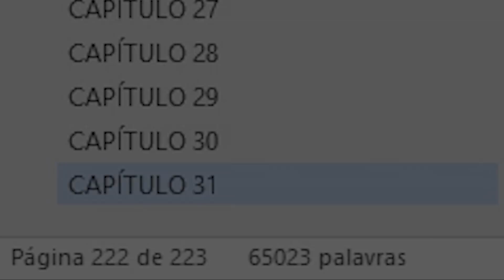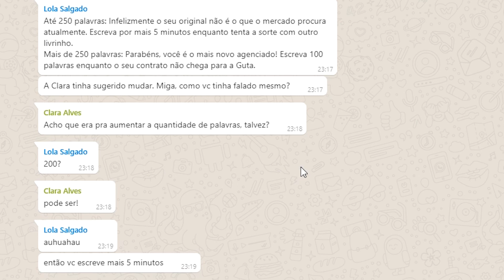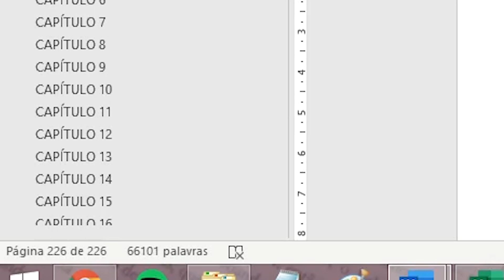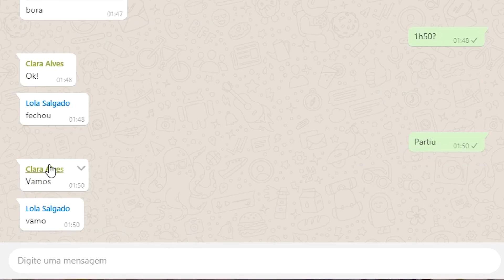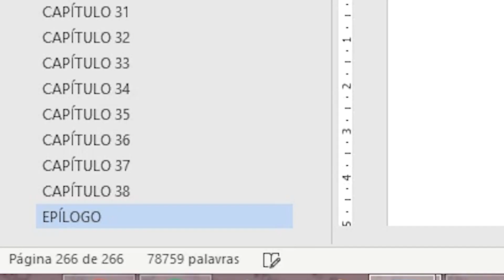VLOG: DIÁRIO DE ESCRITA | PARTE III | MINHA VIDA LITERÁRIA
Em julho, eu botei na cabeça que queria terminar meu livro novo. Pra isso, resolvi produzir um vlog diferente do que já fiz: um diário de escrita! As duas primeira partes desse vlog, que documentaram o processo de escrita ao longo do mês, saíram uns meses atrás aqui no canal. Agora, chegou a hora de conferir a reta final com a finalização do romance, que aconteceu entre os meses de Dezembro/2019 e Janeiro/2020!

→Escrito nas Estrelas?

📬 Endereço para envios:
Aione Simões